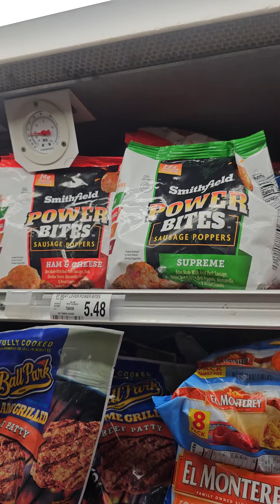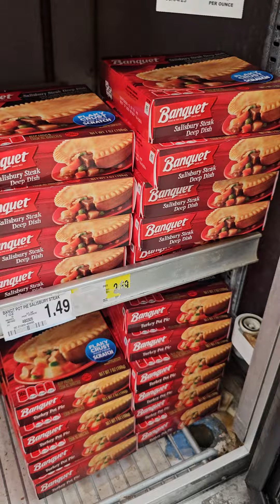day in life of Mando tha chihuahua grocery shopping at Piggly Wiggly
here link to Social Media Pages